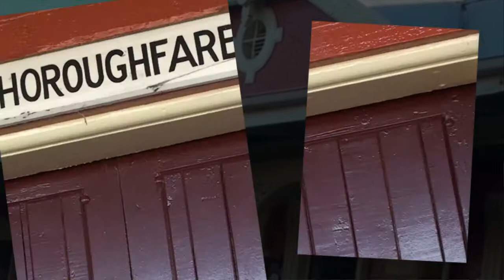The country station